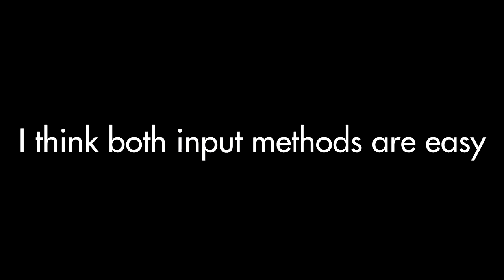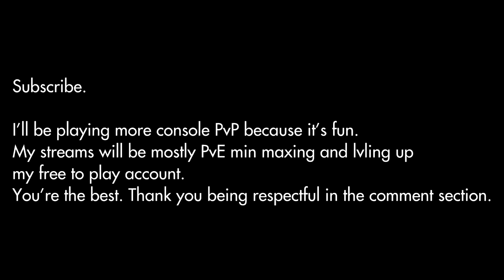So I played Console... | The future of my content in Destiny 2